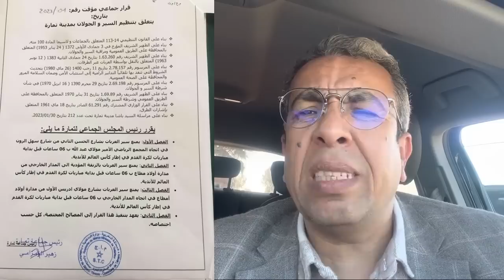الموندياليتو وفضيحة هدر المال العام